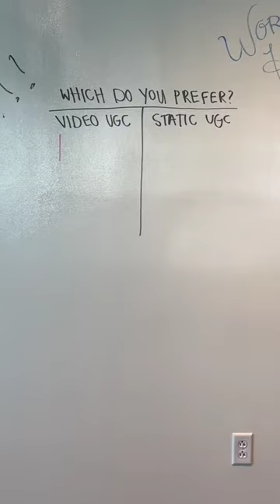Do you prefer shopper photos or videos?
Learn more about the results from our consumer study about shoppers' preferences when it comes to video user-generated content.